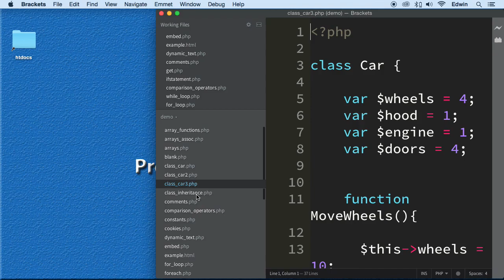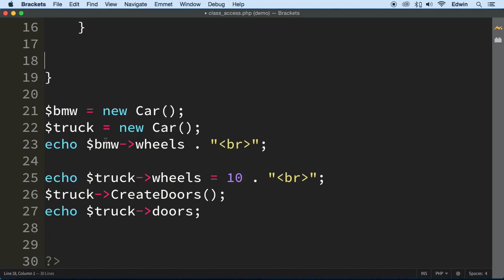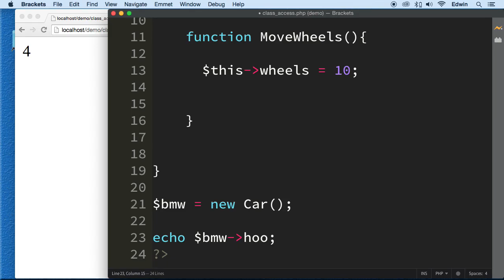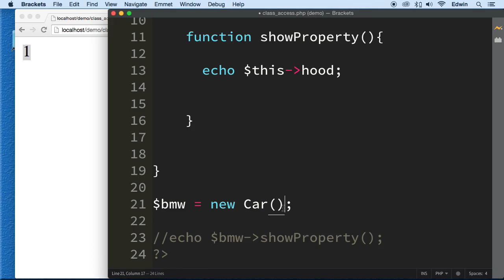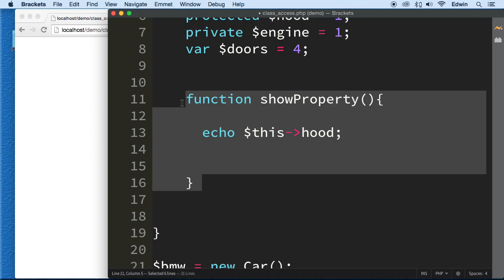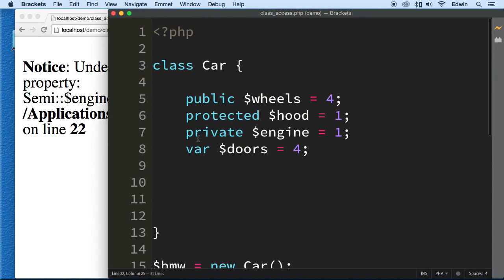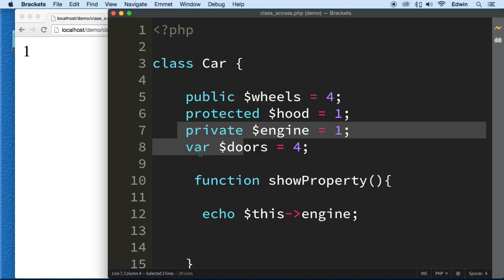072 Data Access PHP Full Course 2021